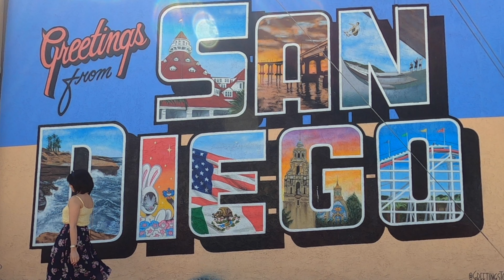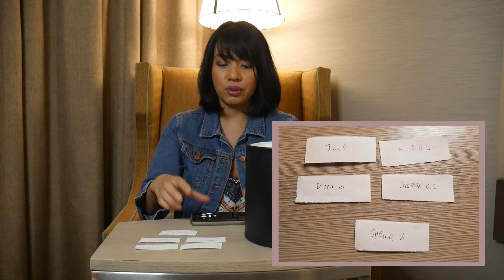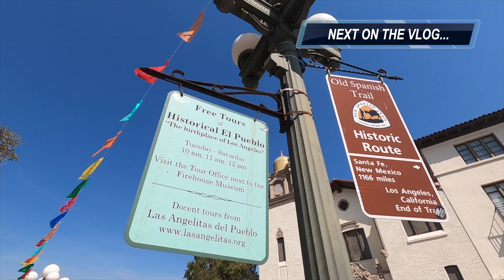1K SUBSCRIBERS GIVEAWAY WINNER ANNOUNCEMENT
What’s up, FellowTravelers! It’s time for my 1K Subscribers Giveaway Winner Announcement.

It’s me your TravelAngel and welcome back to AngelsVideoDiary!

Keep on watching my videos and I’ll create more amazing content in return. Love ya’ll! Words are not enough to express how happy and thankful I am.